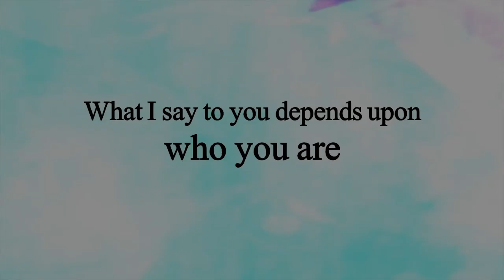What I say to you depends upon who you are || Acharya Prashant (2015)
Context:

 ~ How to understand you Acharya ji?
~ Who are you Acharya ji?
~ How can we listen you without interfering myself?